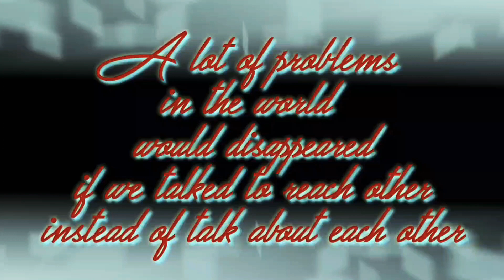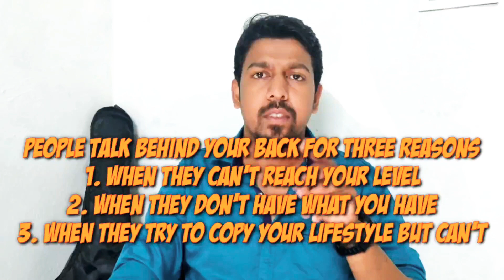Motivational speech-Why do people talk behind your back?- Don't worry about gossipers- By Joshua A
Always keep smile on your face 😊 it will kill the gossipers 😎😎

People talk behind your back for three reasons
1. When they can't reach your level
2. When they don't have what you have
3. When they try to copy your life style but can't